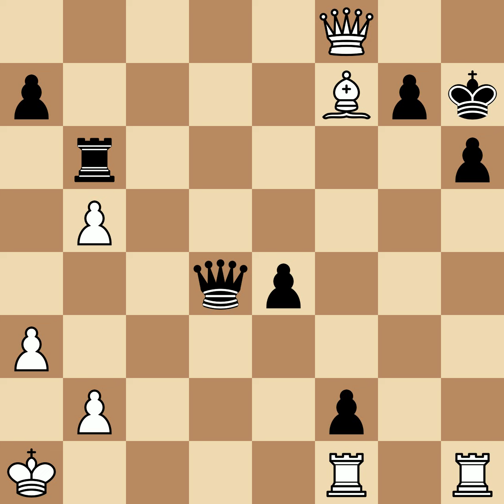Von Freyman, Sergey vs Alekhine, Alexander | Vilnius, 1912, 1-0